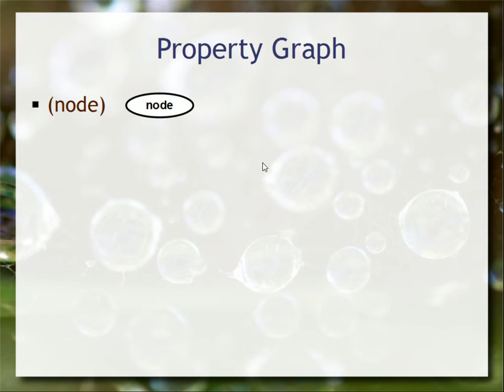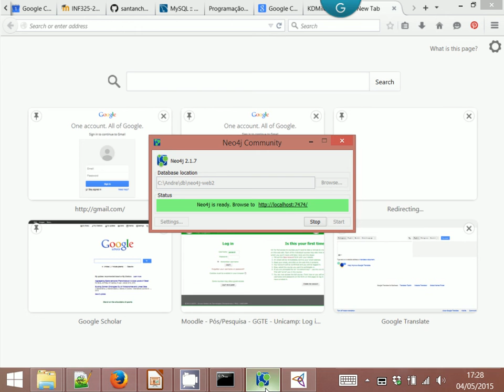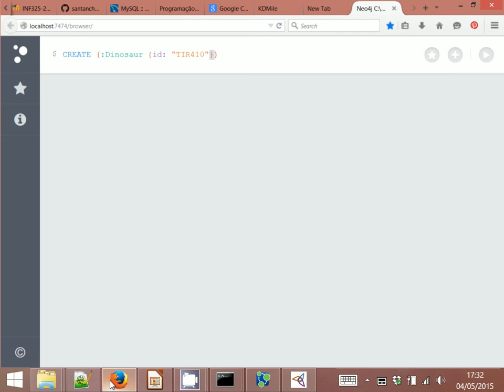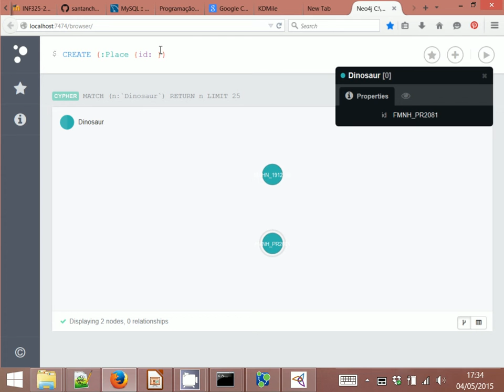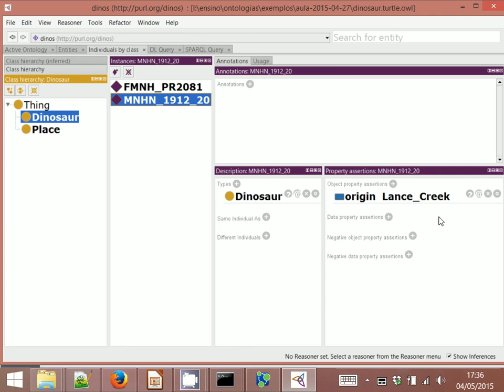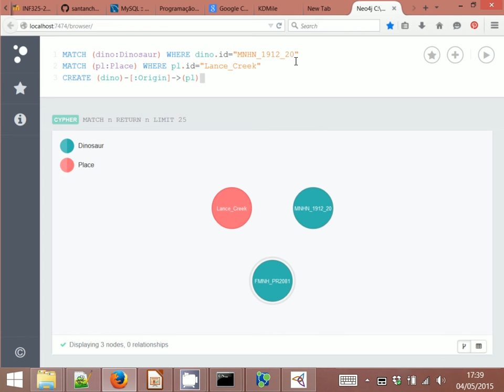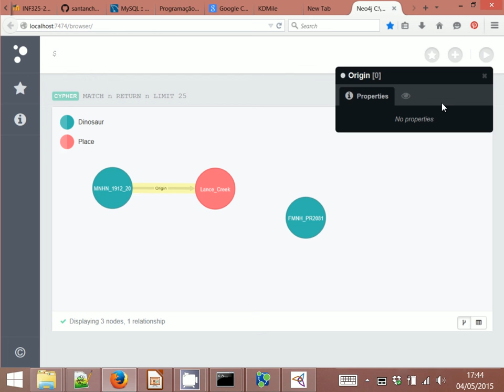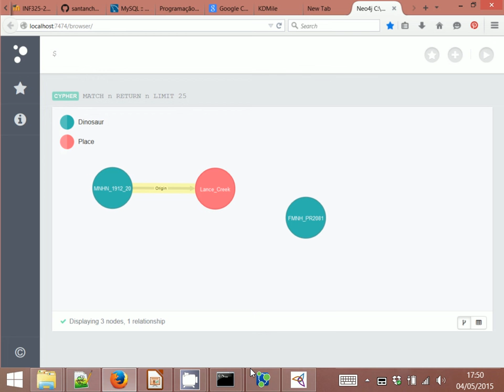Query em Grafos e Cypher - Aula 18 - Web & Web Semântica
Apresentação da linguagem para query de grafos Cypher, contrastando-a com o SPARQL/RDF da Aula 17. Exemplos práticos usando o Cypher dentro do Neo4J.